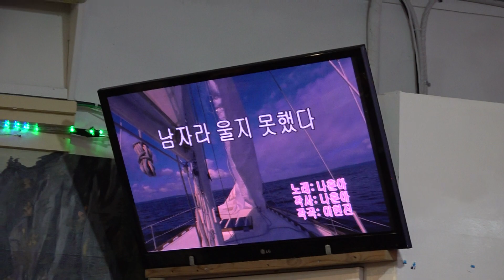가수 이태훈 남자라 울지못했다